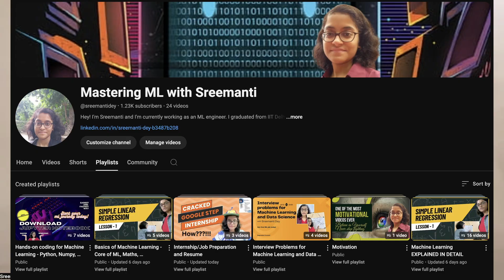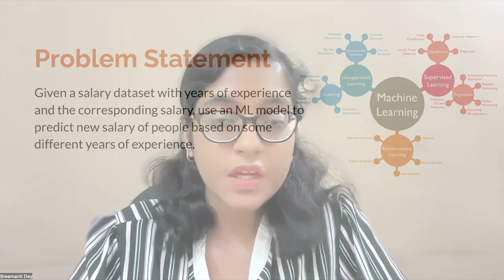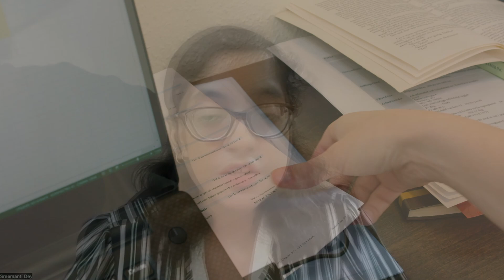Learn how to score 9.5+GPA in college with an IITian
I graduated from IIT Delhi CSE with 9.744 GPA and I can say it's very easy to get that GPA if you follow just 4 steps. And it's extremely important to have a very good GPA because companies see that GPA when shortlisting resumes. Check out this video and follow all the steps to ensure that you can get that GPA and get the highest paying job.